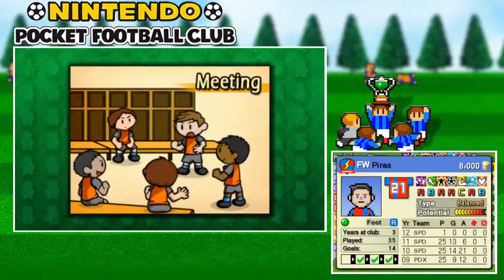Opener as Champions - Nintendo Pocket Football Club - EP 250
Season 12

Game 1 (Away): Spiderverse vs Oxen County

Our first game in season 12, however, we're still waiting for good transfer options after a lackluster off-season.

GAME INFORMATION
Nintendo Pocket Football Club, in my opinion, is a very underrated football game that is available on the Nintendo EShop for the 3DS. Unlike the big football games such as FIFA 22 and PES 2022, it plays more like Football Manager. We don't control the players. Personally, I enjoy this as it adds a heavy layer of Challenge and can't exploit patterns in the AI.